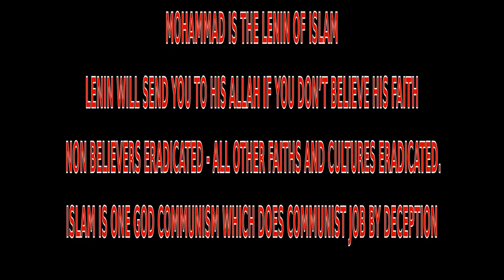ISLAM IS ONE GOD COMMUNISM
MOHAMMAD IS LENIN OF ISLAM.ISLAM IS COMMUNISM WITH GOD AND MOHAMMED IS THE LENIN OF ISLAM,
SEE THE SIMILARITY - LENIN WILL SEND YOU TO HIS ALLAH IF YOU DON'T BELIEVE HIS FAITH???. ALL NON BELIEVERS ERADICATED - ALL OTHER FAITHS AND CULTURES ERADICATED. ISLAM-IS ONE GOD COMMUNISM WHICH DOES COMMUNIST JOB BY DECEPTION